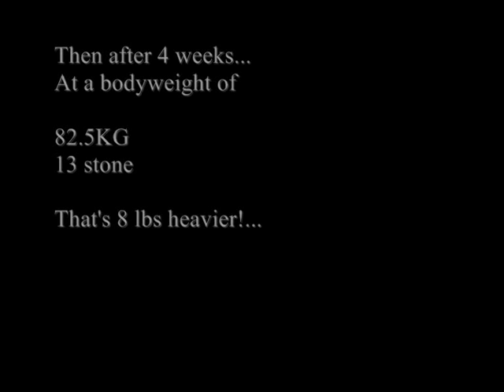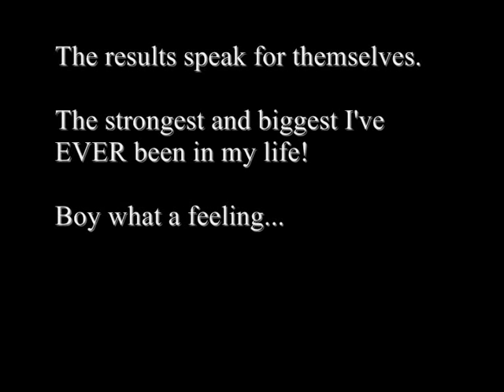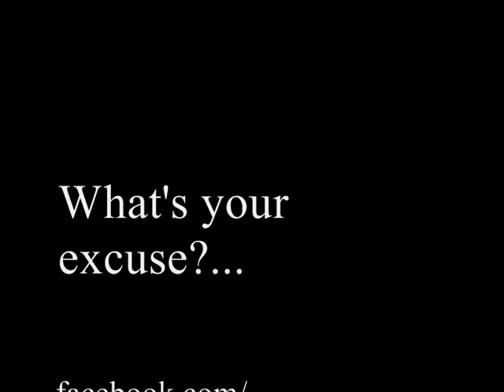5 Reasons To Join Jack Sexton's Super Soldier program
Mr Jack Sexton yet again produces another breed of super Soldier With insane Size to strength ratio ;-)